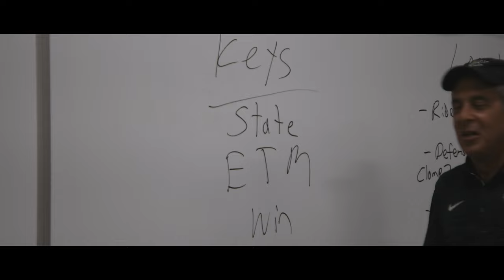Monarch Coyotes Lacrosse: The Road to...Castle View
Behind the scenes look at the playoff lacrosse game between Monarch High School and Castle View Sabercats. Monarch Lacrosse lost the game 15-9

Technical Information -

Cameras: Z-Cam E2S6 (shot in 4K - 24FPS / 75 FPS ) / Panasonic UX-90 - 4K 23.98)
Lens: DZO Pictor Zoom 50-125
Edited on Final Cut Pro in 4K at 24FPS.